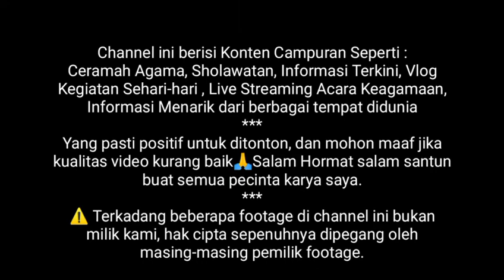Ceramah Agama Guru H. M Syaifuddin Anshori Banjarbaru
Ceramah Agama Guru H. M Syaifuddin Anshori Banjarbaru Di Mesjid Sabilunnajah Belimbing Baru RT. 02 RW. 01 Kec. Sungai Pinang Kab. Banjar.